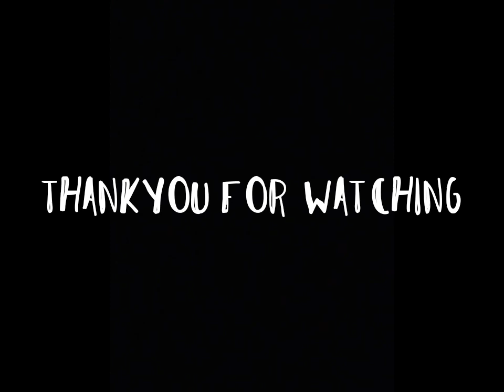Oneness ravan miniature model making video part- 2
Oneness ravan miniature model
making video part-2